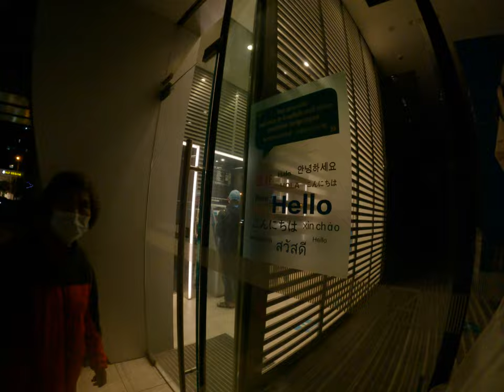正在按那個台中散步去銀行領新鈔口尼幾哇 1